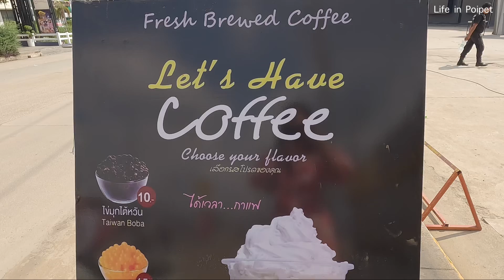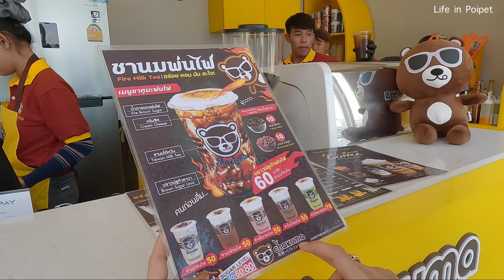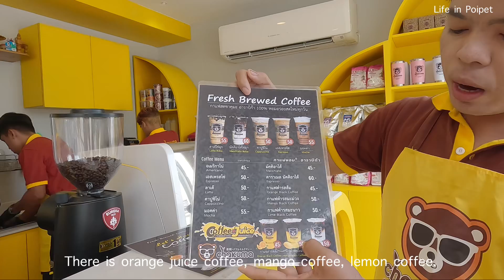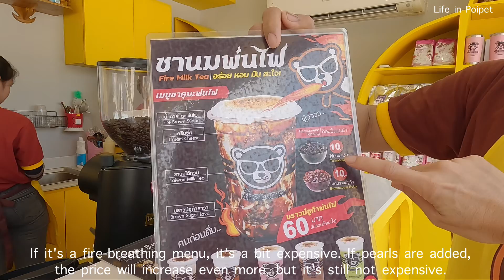อยู่ยังไงในปอยเปต Life in Poipet Ep341 Chakuma Poipet สาขาข้าง Max Club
เป็นชาที่ราคาไม่แพง เข้าถึงได้ง่ายค่ะ ร้านก็น่ารัก ไวไฟก็แรง เป็นร้านที่น่าไปนั่งเล่นมากค่ะ หาง่ายด้วยค่ะ